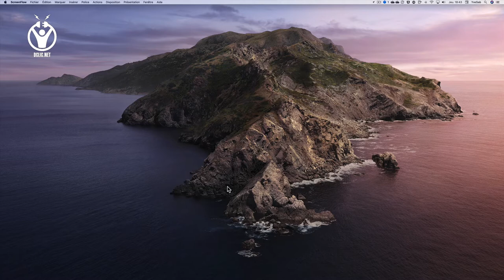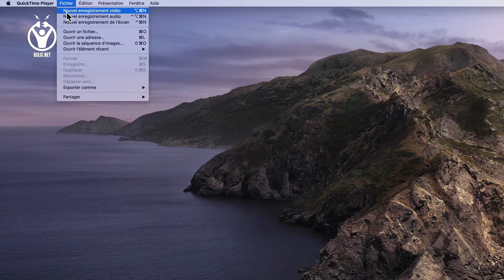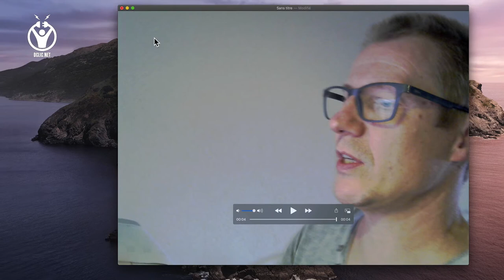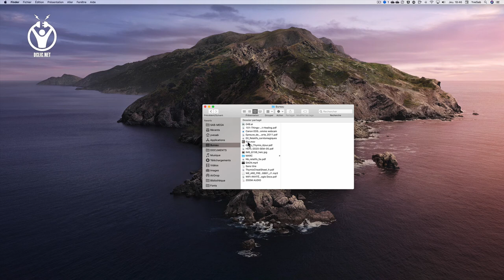THYMIO ASTUCE ➜ FILMER AVEC WEBCAM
Comment filmer avec une webcam